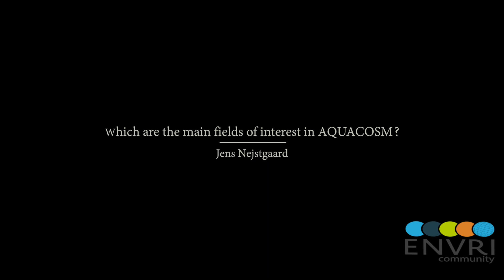AQUACOSM - Jens Nejstgaard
Mesocosms facilities for research on marine and freshwater ecosystems